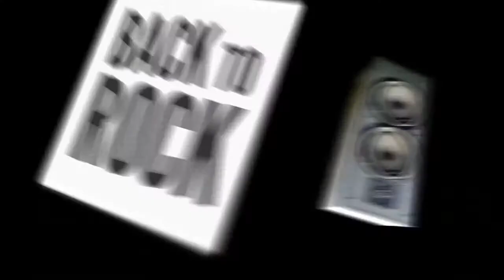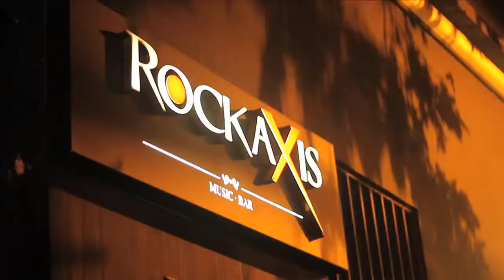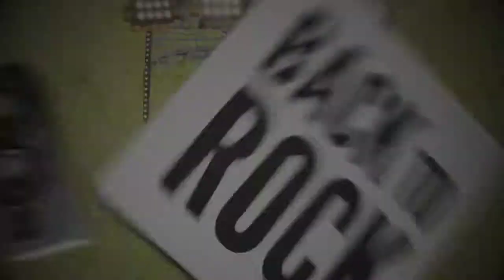Back to Rock, Nº103: Bernardina Ramos y Bárbara González, de Todos Juntos Radio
Back to Rock - Capítulo 103
7º capítulo de la 5ª temporada de Back to Rock

- Invitadas: Bernardina Ramos y Bárbara González, de Todos Juntos Radio
- Escuela Moderna de Música y Danza
- Cartelera de eventos